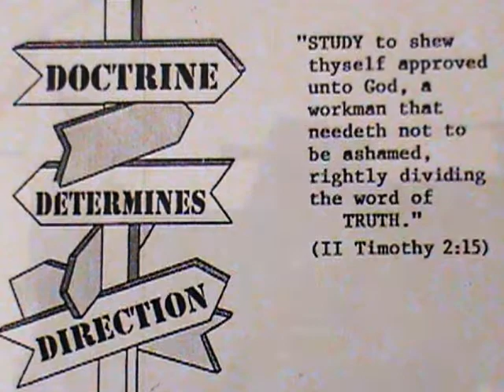The Bible And Your Budget 11/5/17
GOD Bless You. We invite you & your family to visit and attend. Videography by John Robert Cruz.